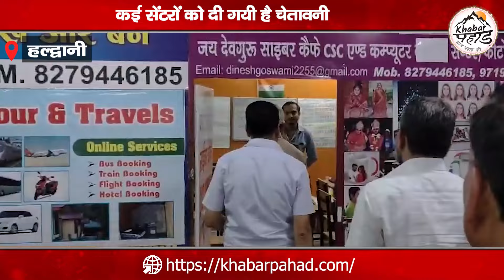हल्द्वानी कोचिंग सेंटरो का औचक निरीक्षण, मचा हड़कंप || ख़बर पहाड़ (Khabar Pahad)